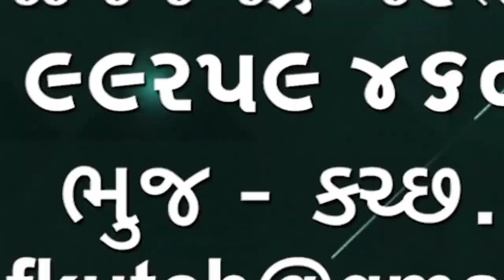પોતાનીગર્લફ્રેન્ડ અન્યજગ્યાએ લગ્નકરતાં પ્રેમીએ હાઇકોર્ટમાં અરજીકરીશુંકહ્યું એડવોકેટ દેવાયતબારોટે જુઓ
પોતાની ગર્લફ્રેન્ડ એ અન્ય જગ્યાએ લગ્ન કરતાં પ્રેમી એ હાઇકોર્ટ માં અરજી કરી પછી શું બન્યું તે જુઓ, શું કહ્યું પ્રખ્યાત એડવોકેટ દેવાયત બારોટે જુઓ🌹